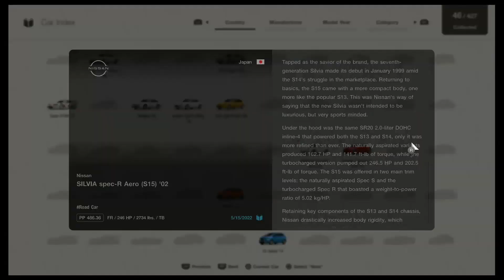Gran Turismo 7 - Part 17 (Japanese Clubman Cup 550)